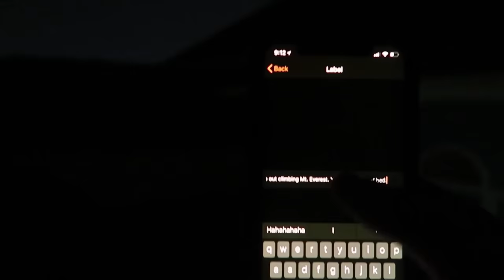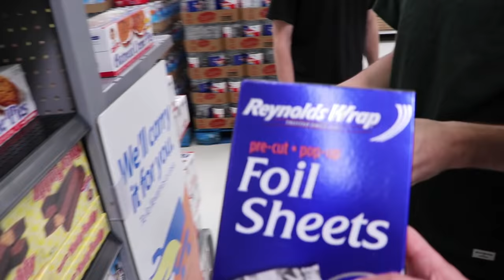I SPENT 24 HOURS ON MY ROOF!!! *24 HOUR OVERNIGHT CHALLENGE* | NoBoom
Dylan has his biggest breakdown yet, Michael breaks a bone, I attend my own first live karaoke performance,  Charlie helps me conquer one of my greatest challenges yet.

FOLLOW YOUR DREAMS... AND ME ▬►
Snapchat ▬ nathanisboom

INTRO SONG ▬►
Hotshot 2
by Niklas Ahlström

IF YOU READ THE DESCRIPTION, COMMENT ▬►
 "STAY RAD"